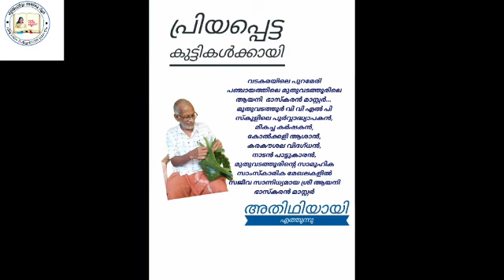ഓണപ്പഴമയുമായി ഭാസ്കരൻ മാസ്റ്റർ....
വടകരയിലെ പുറമേരി പഞ്ചായത്തിലെ മുതുവടത്തൂരിലെ  ആയനി  ഭാസ്കരൻ മാസ്റ്റർ...
മുതുവടത്തൂർ വി വി എൽ പി സ്കൂളിലെ പൂർവ്വാദ്ധ്യാപകൻ,
മികച്ച കർഷകൻ,
കോൽക്കളി ആശാൻ,
കരകൗശല വിദഗ്ധൻ,
നാടൻ പാട്ടുകാരൻ,
മുതുവടത്തൂരിന്റെ സാമൂഹിക സാംസ്കാരിക മേഖലകളിൽ സജീവ സാന്നിധ്യമായ ശ്രീ ആയനി ഭാസ്കരൻ മാസ്റ്റർ

Non profitable and education purpose only
HRIDAYA POORVVAM ANJU TEACHER